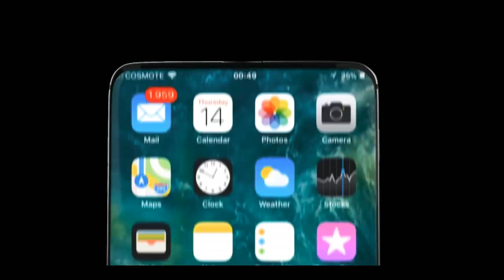Iphone 11 (XI) - Coming Soon- Apple